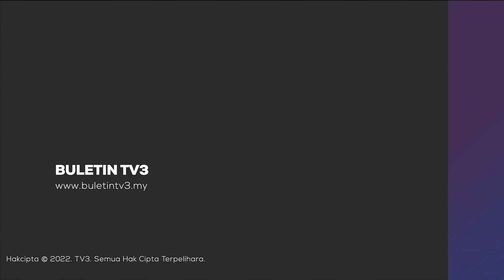PRU-15 | Pelantikan KP SPRM, Pengerusi SPR Menerusi Parlimen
Barisan Nasional turut menetapkan komitmen supaya pelantikan jawatan utama dalam perkhidmatan awam akan melalui saringan jawatankuasa khas Parlimen.